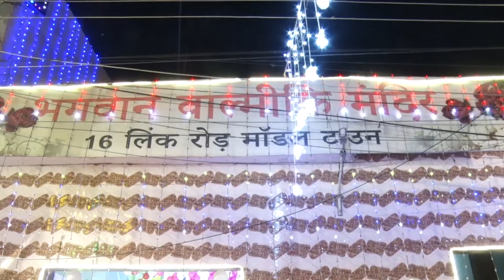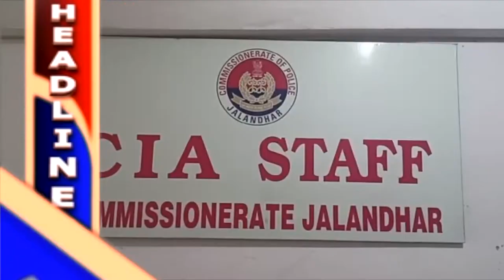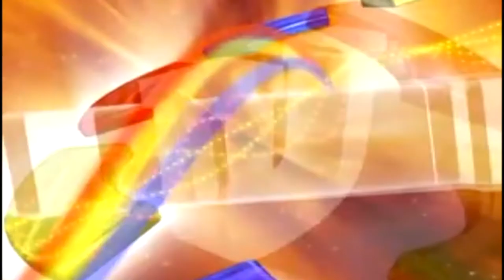Hulchul Prime Bulletin | 10 October 2022 | Hulchul TV